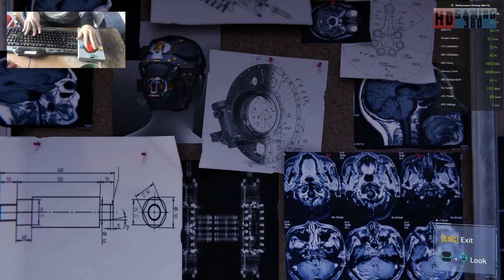Spider Man Remastered Playthrough Part 93